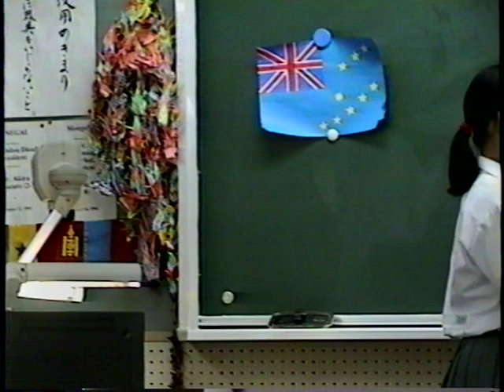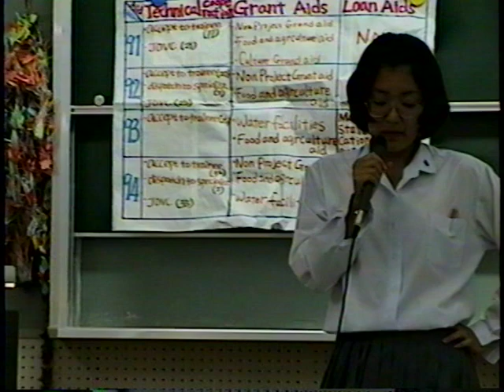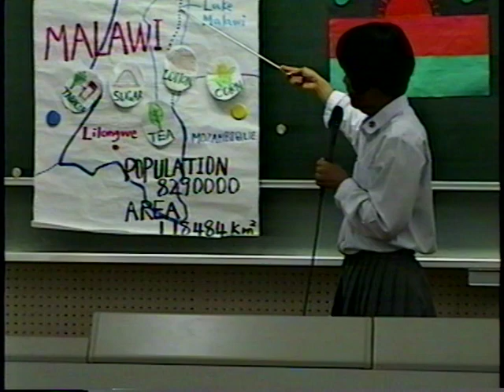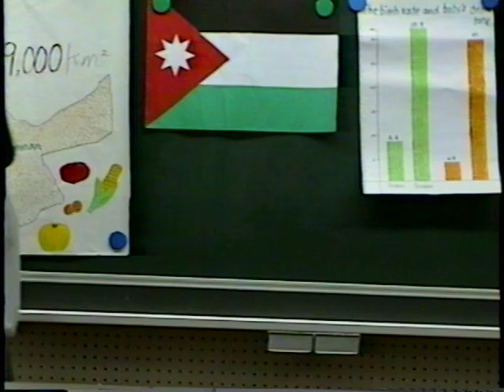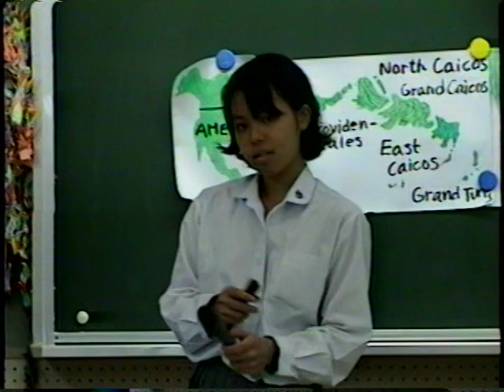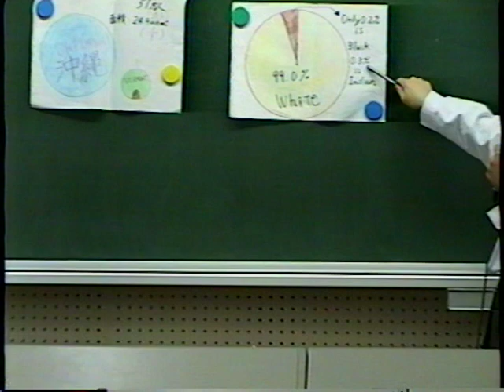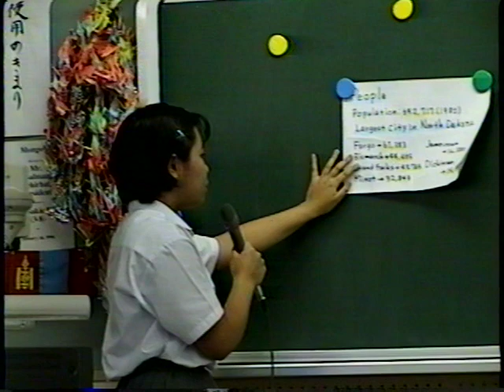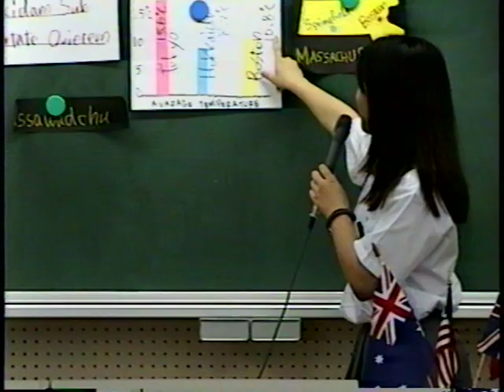Japanese Senior High School Students' Oral Reports in English